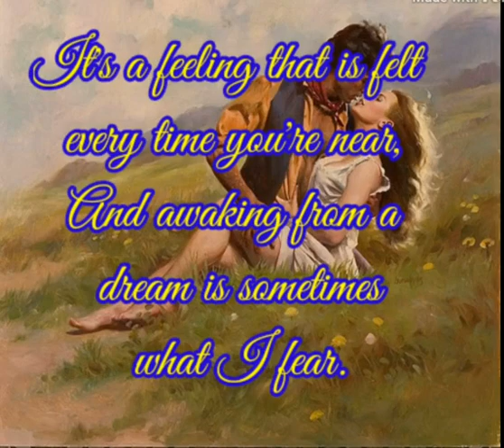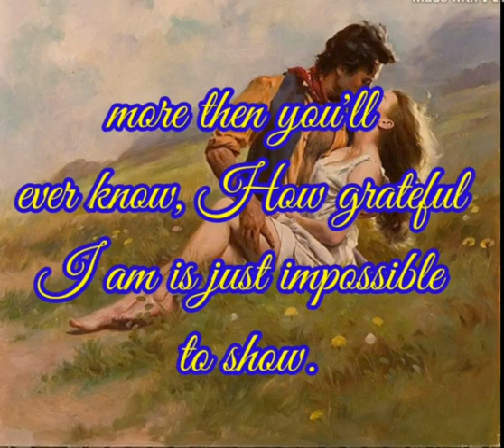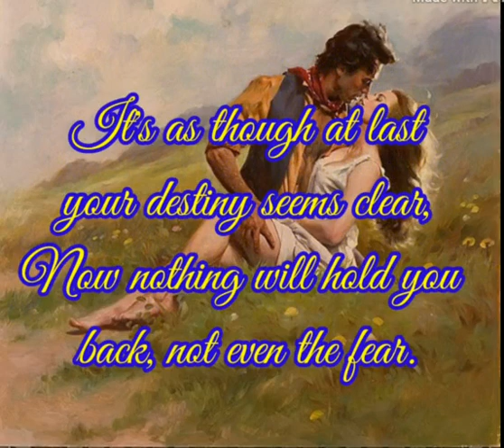Forever in your arms!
Love is something that we cannot explain, it’s an inner feeling that we feel to someone who is so dear to our heart. Being in their arms makes us feel at home and love them more.